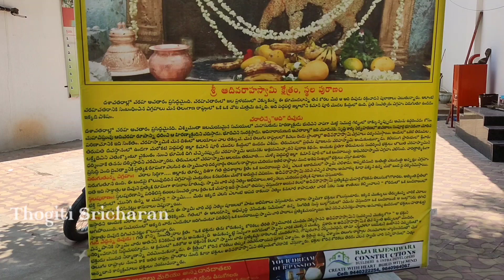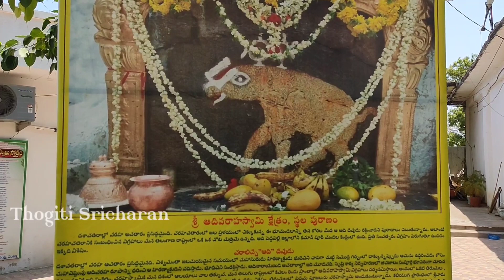శ్రీ ఆది వరాహ స్వామి దేవస్థానం || Sri Aadhi Varsha Swamy Dhevasthanam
MUSIC CRIDT:-

Video Link:

 • Ikson - Lights (V...